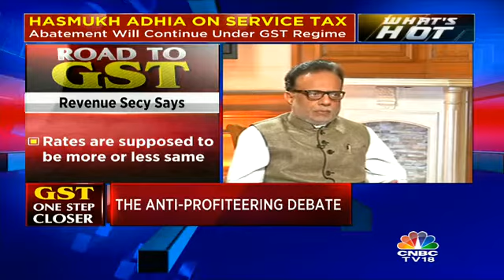Road to GST: Anti-Profiteering Debate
In an exclusive conversation with Shereen Bhan Revenue Secretary Hasmukh Adhia said that Anti-Profiteering Clause is only transitional & hoped that Govt would never use the law.